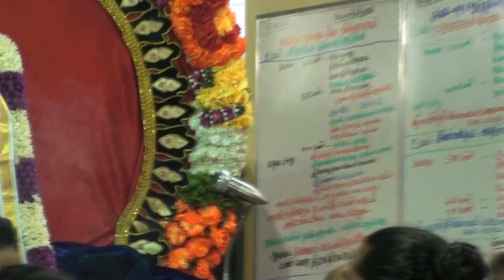Panguni Uttiram 2012- Sri Varasiththi Vinayagar Temple